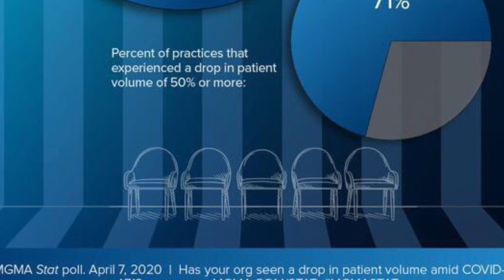PATIENT VOLUME | AFFECT ON 3RD PARTY MEDICAL BILLING CO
Sought after Industry Expert weighs in on how RCM will be effected in Q2 & Q3 2020.